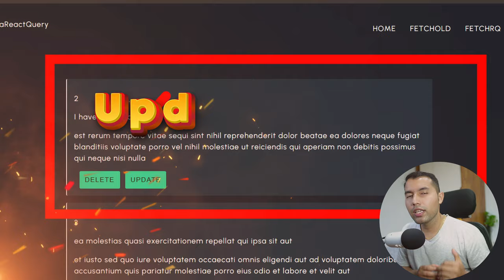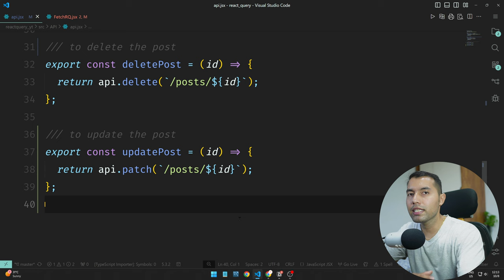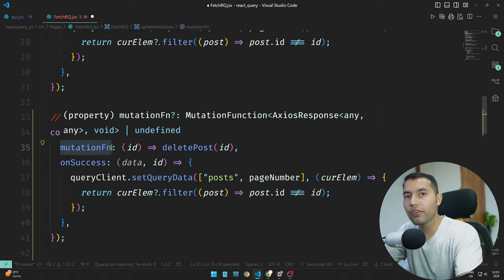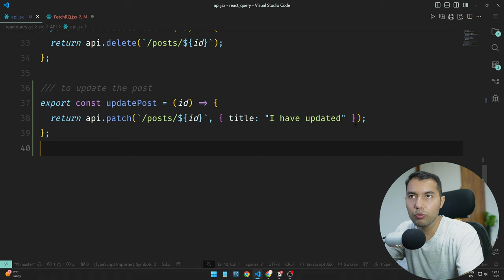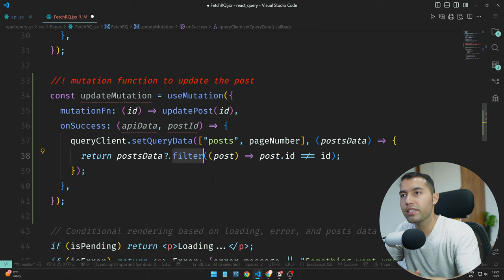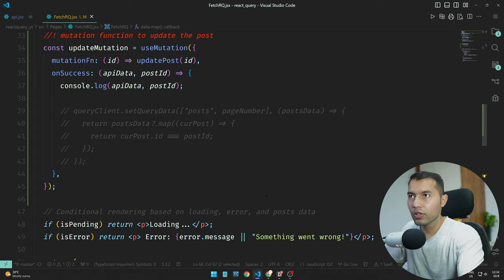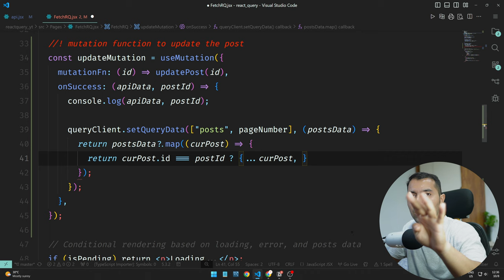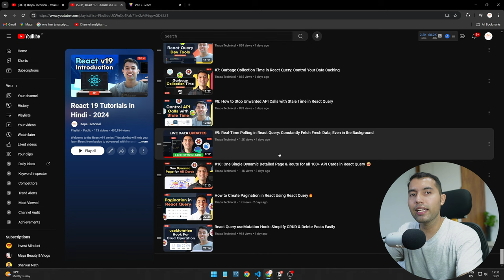#13: Update Post with React Query useMutation | Sync API and Local Cache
In this video, learn how to efficiently update post titles using React Query's useMutation hook. We’ll cover key techniques like updating the UI without refetching data by using queryClient.setQueryData. This is essential for handling data mutations in real-time applications, ensuring a smoother user experience. As a real-life example, imagine updating a user’s profile without forcing them to refresh the page—this tutorial shows you how!

✌️ Join Us!

⌛TIMELINE⏳
0:00 – Introduction to Updating Posts Using React Query
0:45 – Demo: How to Update Post Title in React App
1:10 – Benefits of React Query for Optimizing API Calls
1:30 – Creating the Update Post API Function
3:20 – Comparing useQuery vs useMutation for Data Fetching
3:50 – Defining the UpdateMutation Function in React Query
9:30 – Adding onClick Function for Update Button with Post ID
10:25 – Understanding How to Console Log Key Properties for Debugging
12:15 – How to Update Local Cache Data Without Refetching
13:10 – Using Ternary Operators to Update Cache Efficiently
14:35 – Alternative Approach: Using Axios with React Query for Updating Data
15:20 – Outro and Subscribe for More Tutorials